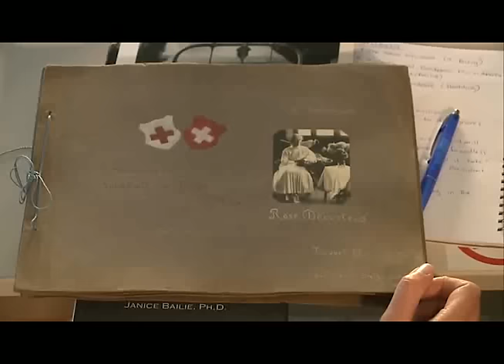PANDEMIAS MÁS MORTIFERAS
La propagación del virus del zika en América, ha encendido las alarmas en todo el mundo. La Organización Mundial de la Salud ha convocado de última hora el próximo lunes para evaluar la situación de esta enfermedad transmitida por la picada de un tipo de zancudo.